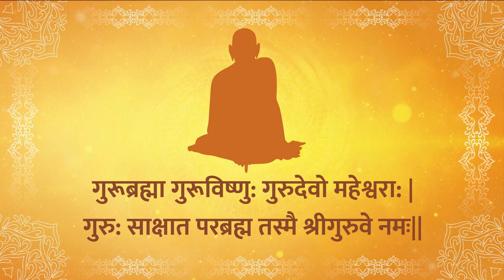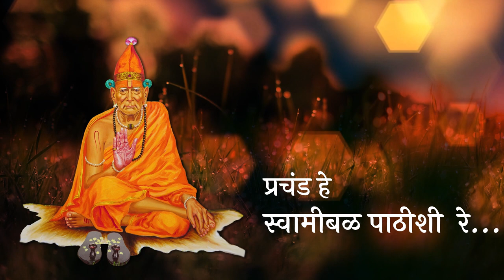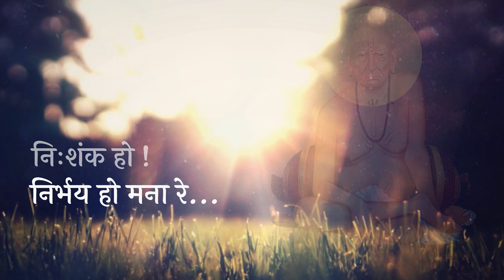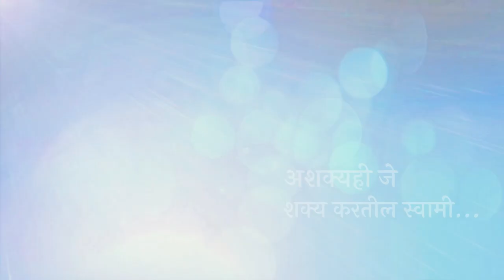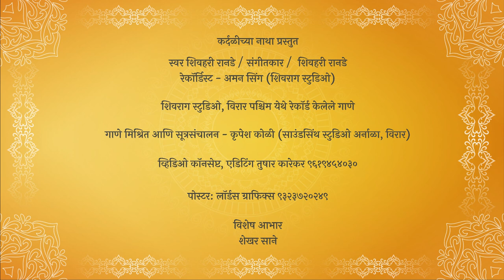TARAKMANTRA |Akkalkot Swami Samarth Songs | Shiv Hari Ranade |TRADITIONAL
कर्दळीच्या नाथा प्रस्तुत

स्वर शिवहरी रानडे / संगीतकार /  शिवहरी रानडे
रेकॉर्डिस्ट - अमन सिंग (शिवराग स्टुडिओ)
शिवराग स्टुडिओ, विरार पश्चिम येथे रेकॉर्ड केलेले गाणे
गाणे मिश्रित आणि सूत्रसंचालन - कृपेश कोळी (साउंडसिंथ स्टुडिओ अर्नाळा, विरार)

व्हिडिओ कॉनसेप्ट, एडिटिंग तुषार कारेकर ९६१९४५४०३०
पोस्टर: लॉर्डस ग्राफिक्स ९३२३७२०२४९

विशेष आभार: शेखर साने

आपल्या हा अल्बम नक्की आवडेल अशी खात्री आहे.
या अल्बमचे प्रकाशन यु-ट्यूब या चॅनलच्या माध्यमातून होणार आहे.
सर्वानी याचा आनंद घ्यावा ही स्वामी चरणी प्रार्थना.
कर्दळीच्या नाथा आणि टीम

गुरु ब्रम्हा गुरु विष्णू
गुरुः देवो महेश्वरा
गुरु शाक्षात परब्रम्हा
तस्मै श्री गुरुवे नमः

निःशंक हो !  निर्भय हो मना रे !
प्रचंड स्वामीबळ पाठीशी  रे !
अतर्क्य अवधूत हे स्मरणगामी
अशक्यही शक्य करतील स्वामी ।। १ ।।

जिथे स्वामी पाय  तिथे न्यून काय ।
स्वये भक्त प्रारब्ध घडवी ही माय ।
आज्ञेविण  काळ  ना नॆई  त्याला
परलोकीही  ना  भिती तयाला ।। २ ।।

उगाचि  भितोसी भय हे पळु दे ।
जवळी उभी  स्वामीशक्ती कळू दे ।
जगी जन्ममृत्यू असे खेळ ज्यांचा ।
नको घाबरू ! तू असे बाळ त्यांचा ।। ३ ।।

खरा होई जागा ! श्रद्धेसहीत ।
कसा हो?श त्याविण  र?  स्वामी भक्त ।
कितीदा दिला बोल ! त्यांनीच हात ।
नको डगमगू ! स्वामी देतील साथ ।। ४ ।।

विभूती नमन नाम ध्यानादि तीर्थ ।
स्वामीच या पंचप्राणामृतांत ।
हे तीर्थ घे ! आठवी रे ! प्रचीती
न सोडी  कदा स्वामी  ज्या घेई हाती ।। ५ ।।